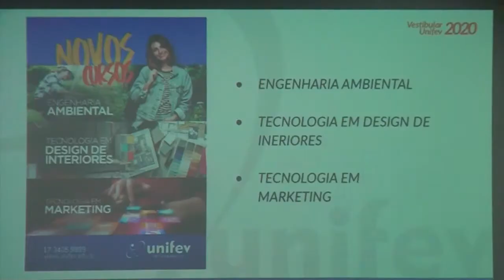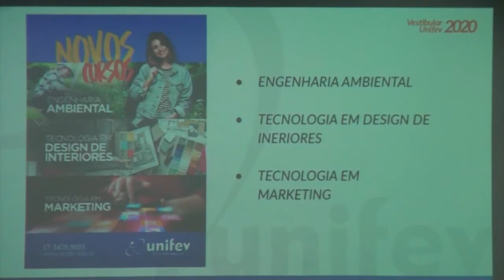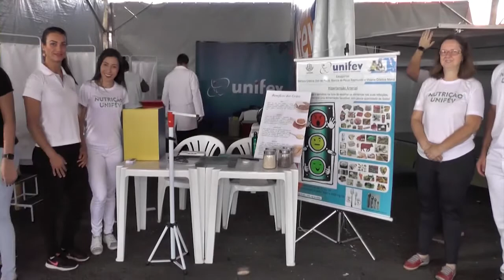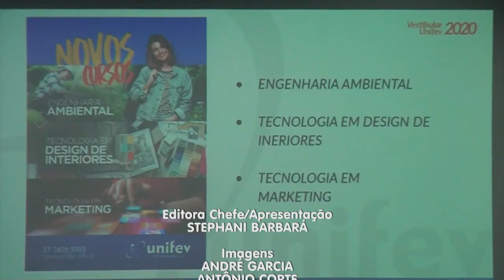TVU Jornal 1ª edição 09/09/19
A Prefeitura de Votuporanga disponibilizou no site uma relação de todos os candidatos ao conselho tutelar contendo fotos e os nomes para conhecimento dos eleitores. Veja esta e outras notícias, aqui.